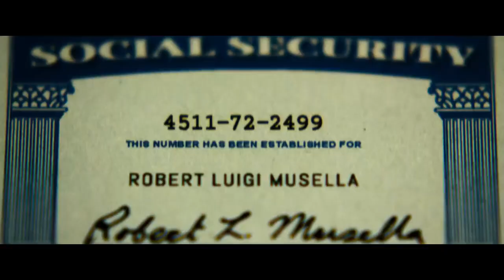The Infiltrator (2016) | trailer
A U.S. Customs official uncovers a money laundering scheme involving Colombian drug lord Pablo Escobar.

Stars: Bryan Cranston, John Leguizamo, Diane Kruger

Genres: Biography, Crime, Drama, Thriller